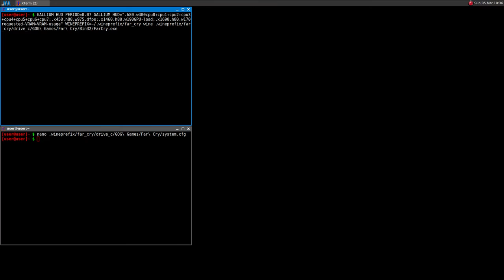Far Cry ·· Test#3 ·· Linux + Wine ·· OpenGL renderer